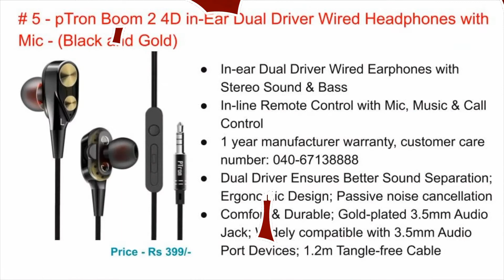Best Top 5 Earphone under Rs 500 to Buy Online in India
Here friends, Today I present you list of best Earphones under 500 Rs. These in-ear headphones are check by me and my expert team for at list three days before making this video. My team continuous searching value for money earphones in a market for a promise to deliver the best earphone to you.
You Can Buy these Earphone Through Below Link.

EarPhone
1 - boAt BassHeads 100 in-Ear Headphones with Mic (Black)
2 - Mi Earphone Basic with Ultra deep bass and mic (Red)
3 - JBL C50HI in-Ear Headphones with Mic (Blue)
4 - boAt BassHeads 152 with HD Sound, in-line mic, Dual Tone Secure Braided Cable & 3.5mm Angled Jack Wired Earphones (Blue)
5 - pTron Boom 2 4D in-Ear Dual Driver Wired Headphones with Mic - (Black and Gold)